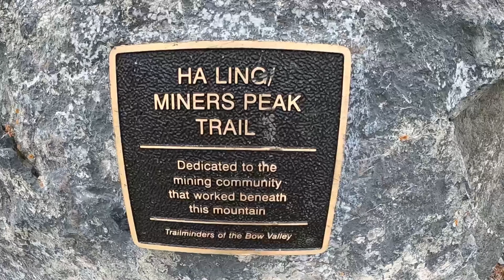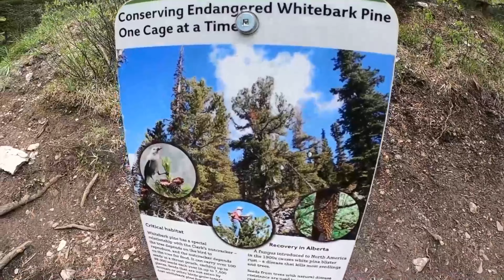Haling Peak Mountain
Ha Ling Peak is a peak at the northwestern end of Mount Lawrence Grassi — a mountain located immediately south of the town of Canmore just east of the Spray Lakes road in Alberta's Canadian Rockies. It was previously named Chinaman's Peak but the name was changed to be less offensive.
Elevation: 2,407 m (7,897 ft)
Parent range: Canadian Rockies
Prominence: 31 m (102 ft)
Easiest route: easy scramble